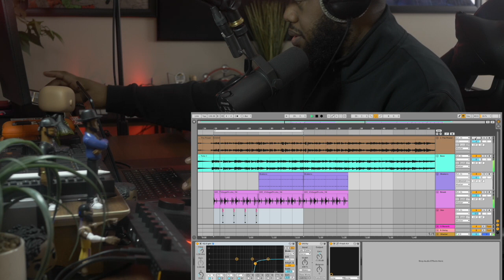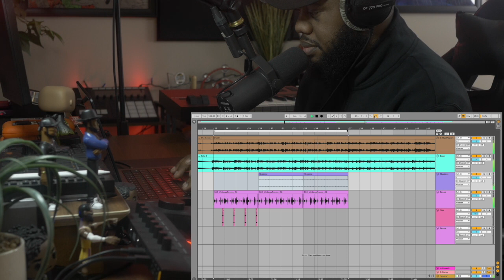Behind The Beat of Sunny Cowell Power(Produced by Mighty Mark)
Behind The Beat of @sunnycowellmusic  Power(Produced by Mighty Mark)